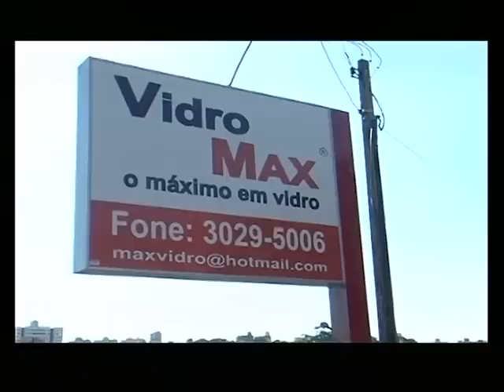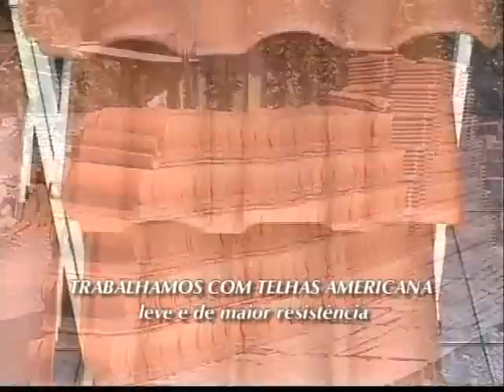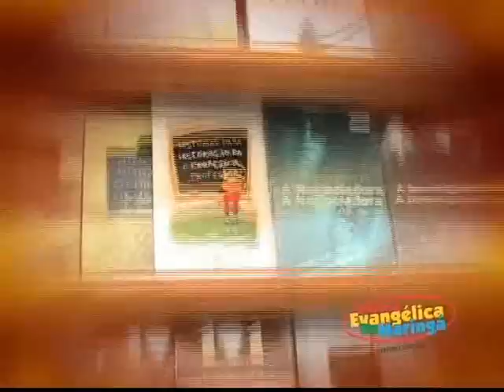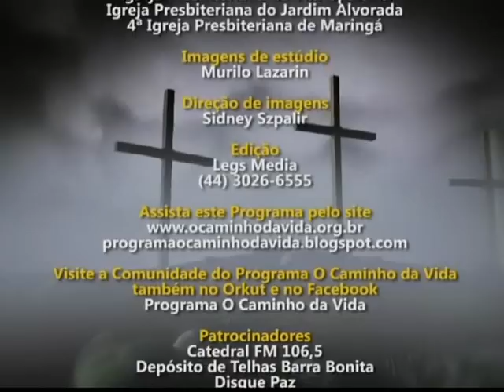Lei de combate a homofobia Vídeos